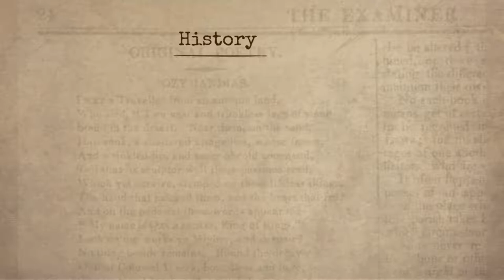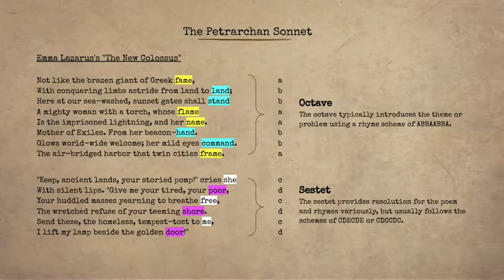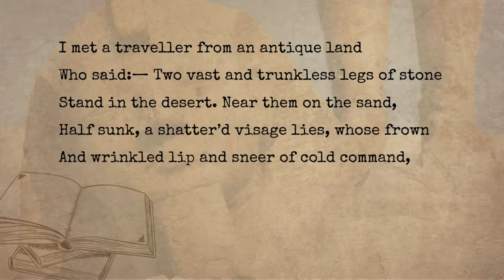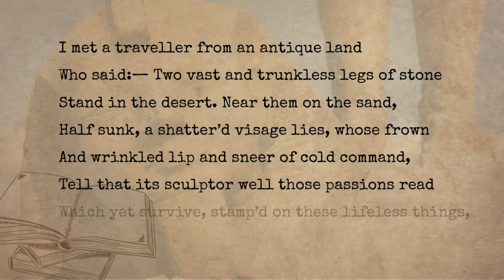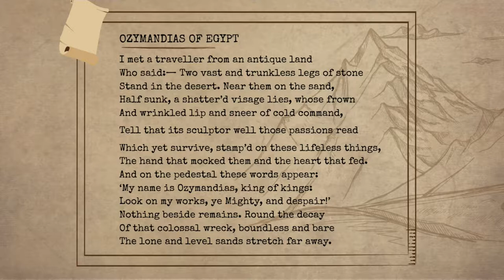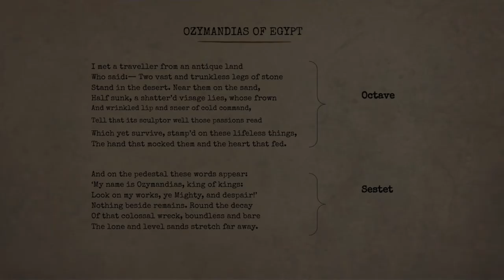Ozymandias of Egypt ll Recitation ll Explanation ll English ll Lecture by Kaushalendra Singh ll